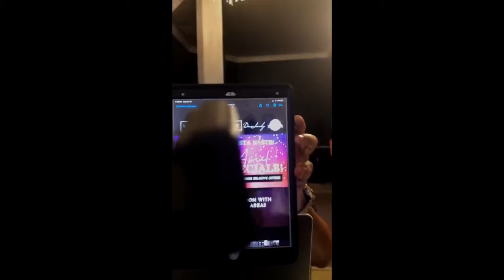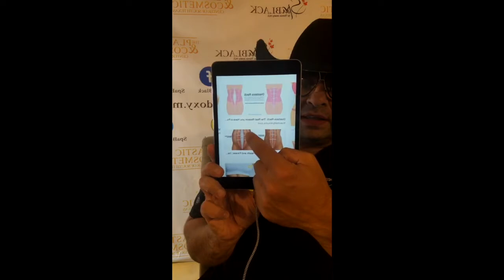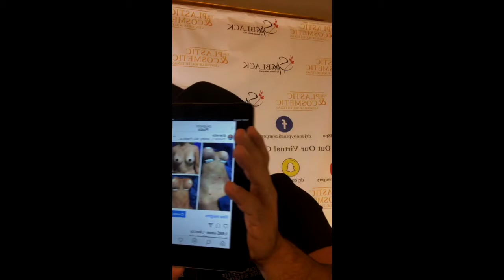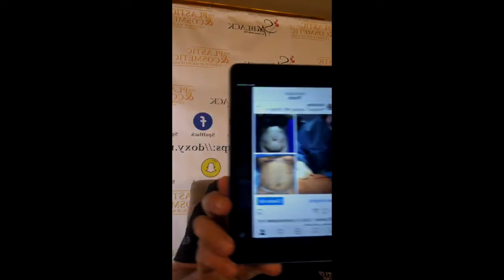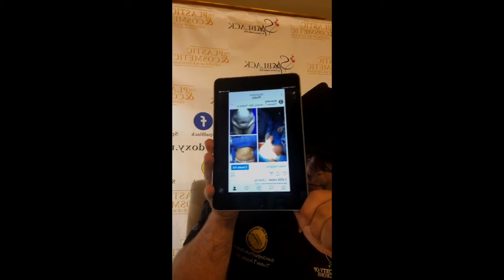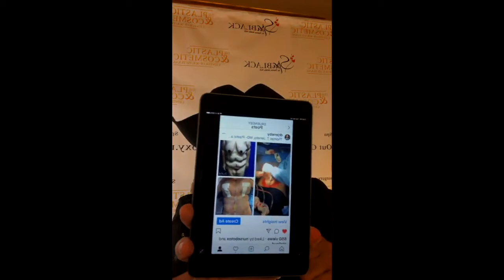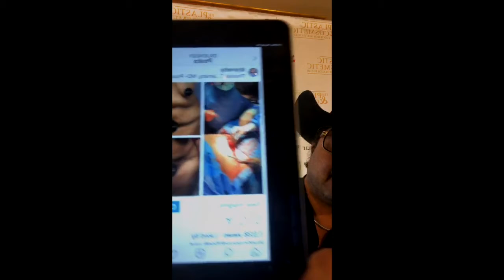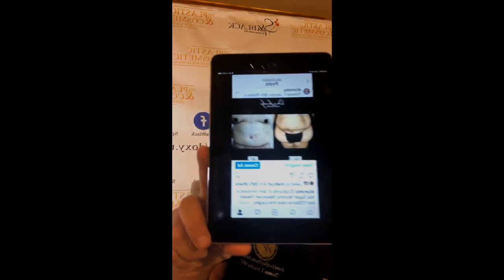EP 28 Q&A with Dr Jeneby All about Tummies | Tummy tuck San Antonio Austin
Plastic Surgery In San Antonio by Dr Jeneby  | San Antonio Austin